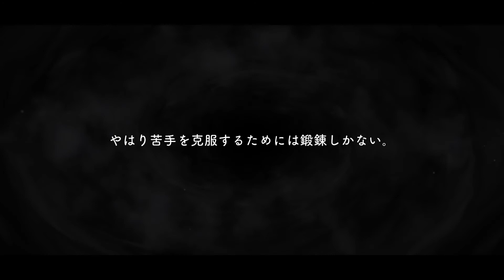【ツイステ実況】動物たちのアイドルは落第の危機！SRシルバー実験着パソスト【たろう】Disney TWISTED-WONDERLAND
カリムがいたら面白い方向に行くから好きwww

【BGM】
フリーBGMサイト DOVA-SYNDROM